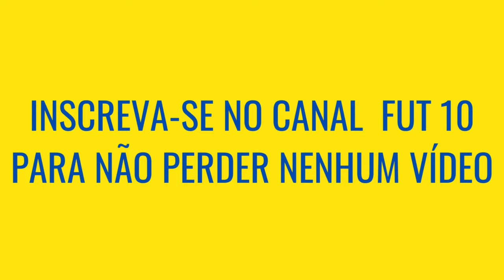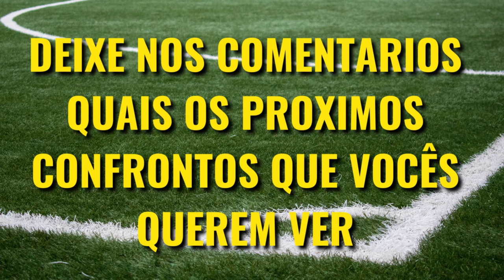Bahia VS Aston Villa QUEM É MAIOR [Comparativo de Títulos]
Bahia e Aston Villa são dois dos maiores clubes dos seus países, e apesar do confronto não ser tão comum, quando ocorre sempre é um grande jogo, mas Bahia VS Aston Villa quem é maior? Veja o comparativo de títulos nesse vídeo!